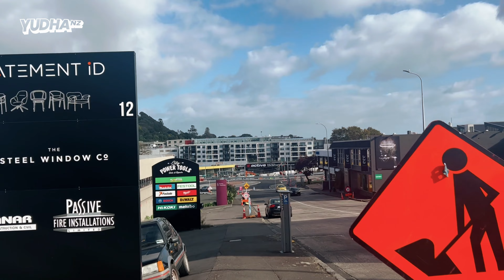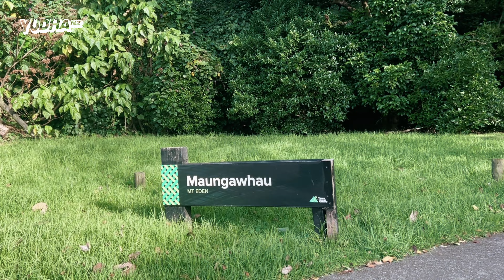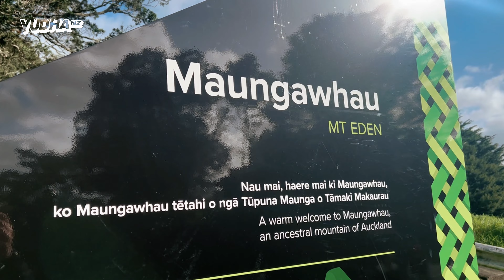Auckland Lookout sebuah Keindahan yang tak terbantahkan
Melihat keindahan kota Auckland dari atas Mount Eden gunung berapi yang sudah tidak aktif di New Zealand